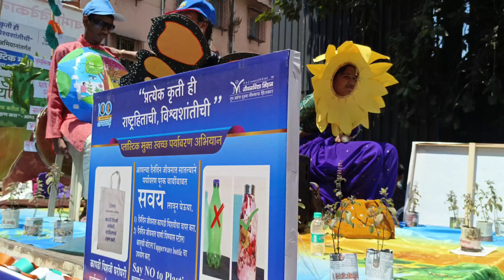𝟐𝟔𝐭𝐡 𝐯𝐥𝐨𝐠🚩|| 𝐆𝐮𝐝𝐢 𝐏𝐚𝐝𝐰𝐚 𝐒𝐩𝐞𝐜𝐢𝐚𝐥🔥|| गिरगाव गुढी पाडवा (शोभायात्रा)🙏|| गर्दी,जल्लोष परंपरा|| 𝐀𝐤𝐦𝐨𝐡𝐢𝐭𝐞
𝟐𝟔 𝐭𝐡 𝐯𝐥𝐨𝐠 🚩|| 𝐆𝐮𝐝𝐢 𝐏𝐚𝐝𝐰𝐚 𝐒𝐩𝐞𝐜𝐢𝐚𝐥 🔥|| गिरगाव गुढी पाडवा (शोभायात्रा)🙏|| गर्दी,जल्लोष आणि परंपरा || 𝐀𝐤𝐦𝐨𝐡𝐢𝐭𝐞

नमस्कार मित्रांनो,
आजचा व्हिडिओ हा काही तरी सुंदर असणार आहे, कारण आज आहे गुढीपाडवा म्हणजे मराठी माणसाच्या अस्मितेचा आणि कलागुणांना वाव देणारा एक दिवस खरे तर आज पासून आपल्या नवीन वर्षाची सुरुवात नव्या जोमाने होते. म्हणूनच ने आणि माझा मित्र आम्ही आलो आहोत गिरगाव या ठिकाणी कारण तिथे गेली कित्येक वर्ष गुढीपाडवा निमित्त शोभा यात्रा काढली जाते. मे पहिल्यांदाच आलो आहे. तरी व्हिडिओ च्या मध्मातून तुम्हाला दाखवण्याचा प्रयत्न केला आहे. तरी तुम्ही हा संपूर्ण व्हिडिओ बघा आणि व्हिडिओ कसा वाटला हे कमेंट करून नक्की सांगा ...🙏🫶